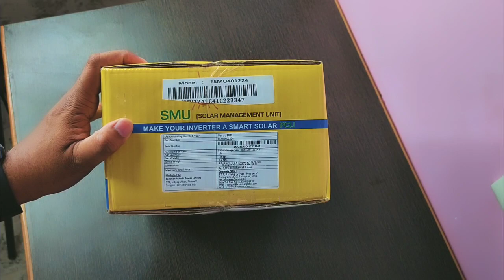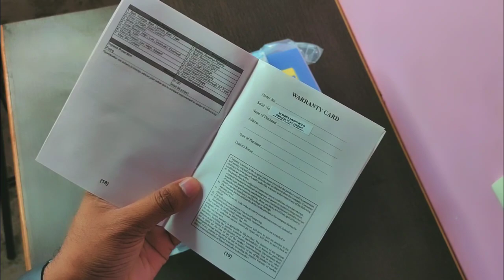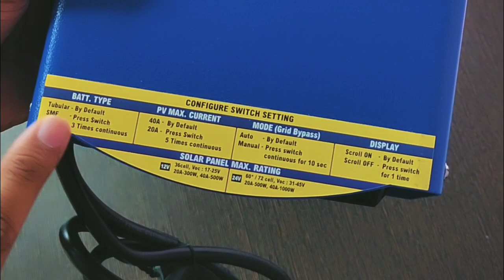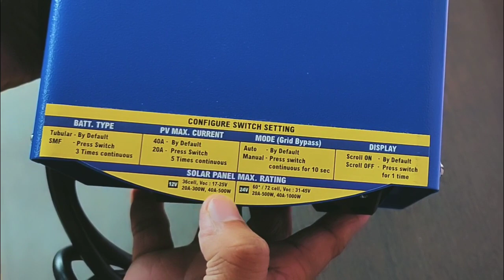Eastman Solar Charge Controller SMU - Convert Normal Inverter To Solar Inverter - Solar System